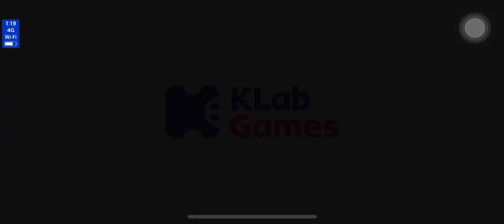Captain Tsubasa Dream Team “Looking through Massive Updates/Revamps”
And it’s restarting,for good(Or Mid)?

Here we are,at the end of March.It is also the day where Ver 9.1.0 released.Klab Games is doing massive updates,so let’s see what’s new real quick.And also,Dream Festival is here(With “Super” embedded before anniversary for some reason),with new Levin(Started today)and Napoleon(Next week).And NEXT DREAM has entered 1000 days.More FREE transfers,with a chance to pull NEXT DREAM Limited Players

Quick Summary:
-Story Mode Refreshes(With simplified UI).They’re resets whole story scenarios,and you have to start over again.Good thing,you get DB for the first time(Again).Bad thing,seems like they’re minimizing(By cutting unnecessary)matches to speed up the story
-NEXT DREAM Story now has the Matches to play.Of course,more DB’s
-Challenge Mission has been resetting.
-Some Gameplay update.Including the VAR minigame